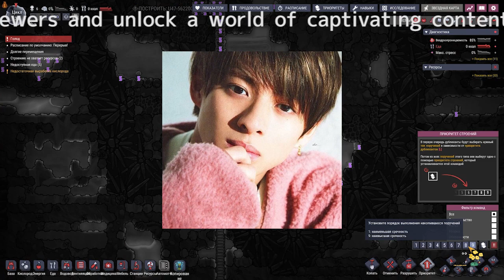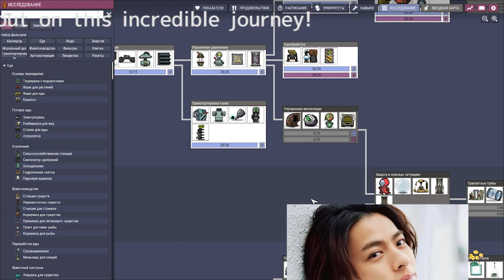平野紫耀のTOBE参加、公然の事実に――ジャニーズからの嘲笑も？